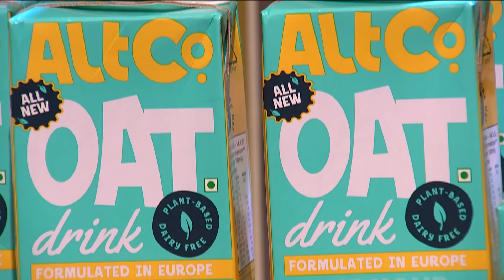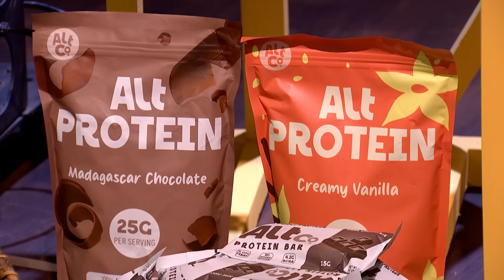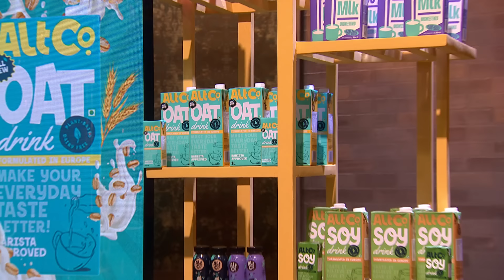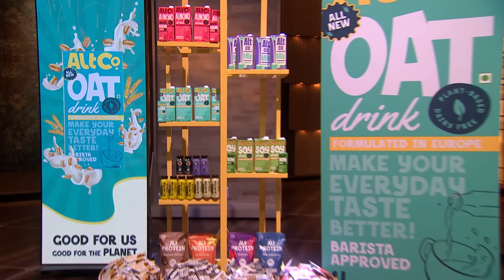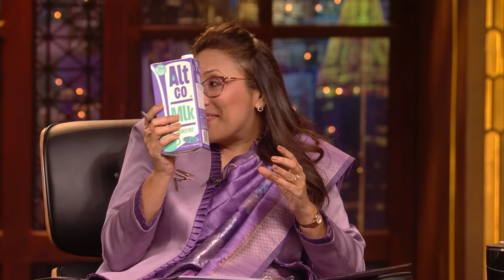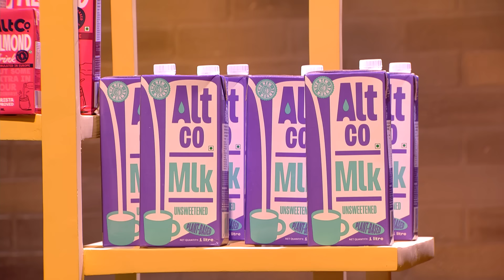Shark Ronnie को 'Altco' का Oat Drink लगा "Very Nice!" | Shark Tank India S3 | Swadisht Pitches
Unique food businesses that appeared on the latest season of Shark Tank India, with their uniqueness and passion, turned their vision into a reality. Will that be enough to convince the sharks to be investors in their ventures?